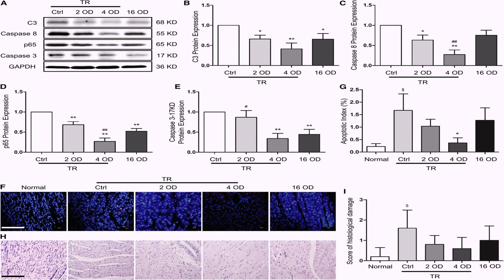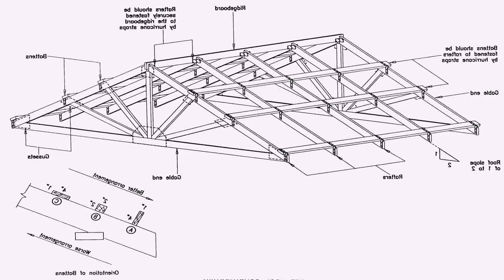Floor Plans For 1 Bedroom Mobile Homes - DaddyGif.com (see description)